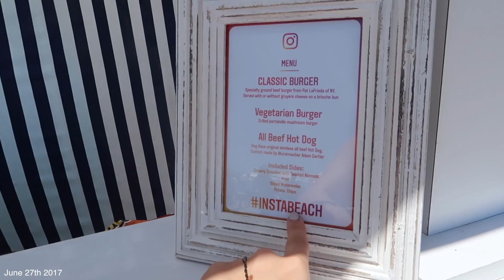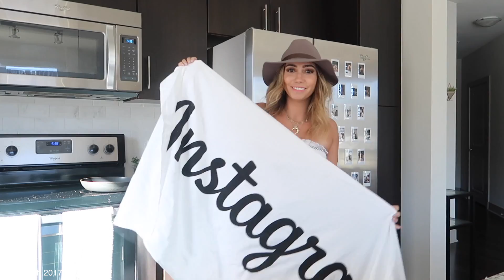Instagram Beach Party & PLL Finale REACTION!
In this vlog, I went to Instagram's InstaBeach party and then later I watched the PLL (pretty little liars) series finale and vlogged my reaction!!
postmates code: ieg9 // uber code: taram134
uber eats (you get $15 of FREE FOOD): eats-taram134